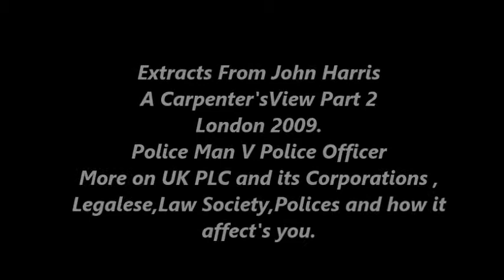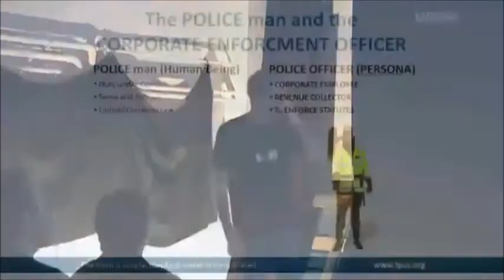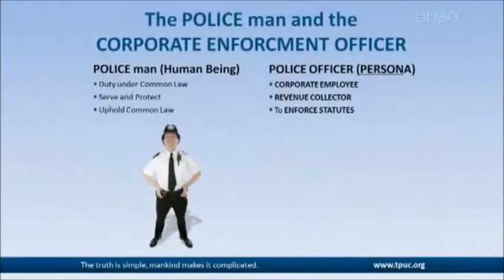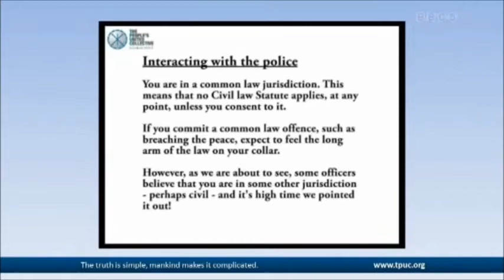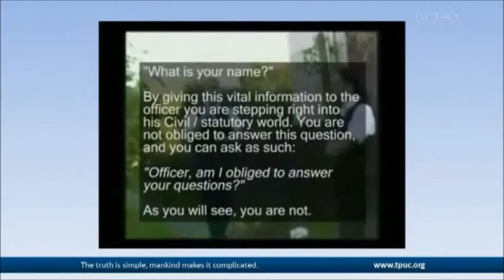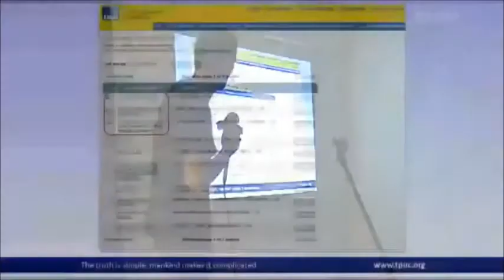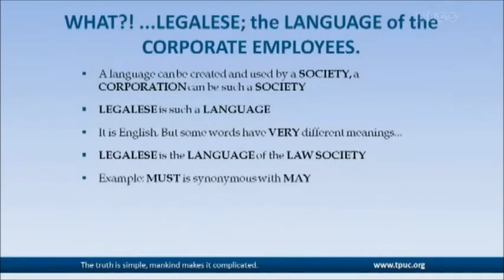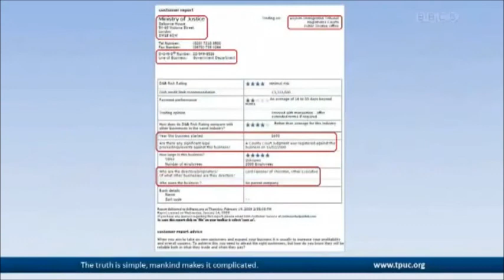Freeman John Harris a Carpenters View. Extracts From London 2009 Talk Part 2.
Freeman John Harris Extracts from a Carpenters View Part 2
Police man/woman  V police Officer,Legalese , More on UK PLC
Companies House

The Common Law.
Chapter Version 1.1 [03APR2013]
Let's go to a Law Dictionary, and look up a definition for The Common Law. It really doesn't matter which one, because they all say pretty much the same thing, such as:

"That part of the law of England formulated, developed and administered by the old common law courts based originally on the common customs of the country, and unwritten. It is opposed to equity (the body of rules administered by the Court of Chancery); to statute law (the law laid down by Acts of Parliament); to special law (the law administered by special courts such as ecclesiastical law and the law merchant); and the civil law (the law of Rome). It is 'the commonsense of the community, crystalised and formulated by our forefathers'. It is not local law, nor the result of legislation".
So, read that again ... and again ... until it sinks in.

The important bits are
(a) What The Common Law is NOT, and
(b) That is it UNWRITTEN (because it's in our Common Sense), and that
(c) It is 'the commonsense of the community, crystalised and formulated by our forefathers', and we are as capable of continuing that tradition as were our forefathers. Because they had Common Sense, and we have Common Sense. Assuming, of course, that we stick to the same ideas as they did!
Common Law fully explained

Now let's look at what someone else says. From Kenn d'Oudney at Democracy Defined:

People who want to restore the genuine ways of true justice must first learn the straightforward FACTs about what Common Law is, and then they will be able to recognise for themselves the modern mendacious ruse that deliberately mis-educates people into the despicable deceit that "the rulings of judges are 'Common Law'." Not so, indeed!

Jurors must be randomly selected from the adult population local to the alleged crime; and then vetted (by plaintiff, defendant and decided by fellow jurors) to exclude partial individuals. "Volunteer jurors" are generally not disinterested, and are utterly excluded by Common Law. Such "volunteers" are comparable to a lynch-mob. (See full explanations in TRIAL BY JURY ISBN 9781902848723)

REAL COMMON LAW. AND THE MALIGNANT RUSE.

The genuine common law must be differentiated from that which modern government has corrupted by legislation; a counterfeit which is "common law" in name only.

Common Law does not include any statutes made by government or decisions made by judges.

Common Law is emphatically neither "government-made" nor "judge-made." Quite the contrary: it is exclusively the product of the sense of fairness, natural law and justice of the ordinary people. Modern usurpation notwithstanding, Common Law does not consist of case precedents (stare decisis), for juries decide the law, which includes the sentence, in each individual case. Nor is it comprised of judicial rulings, decisions or interpretations of statutes.

Common Law does not ever or in any way come from government judges. Indeed, Common Law is the antithesis (the 'opposite') of judge-made law [Veronica's Note: I would say: 'judge-made decisions'. Having declared it as the antithesis of Law, I wouldn't give it even the 'oxygen' of calling it 'judge-made law'], and it is supposed to free all the people equally from the shackles of arbitrary government and their bidden employees.

Common Law is the law of all the people: it forms the Supreme Law which binds government and legally controls the personnel of government's modus operandi. In recognition of this latter fact, the Common Law Trial by Jury is inserted into the Constitution as the sole justice system for all crimes (infractions of laws and regulations), civil, criminal and fiscal.
REFERENCES CONFIRMING WHAT COMMON LAW IS.